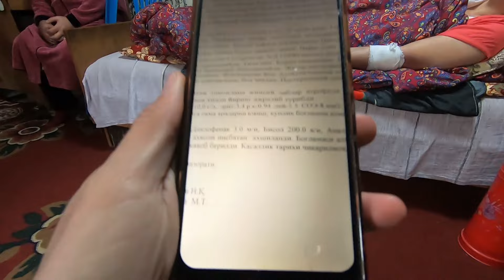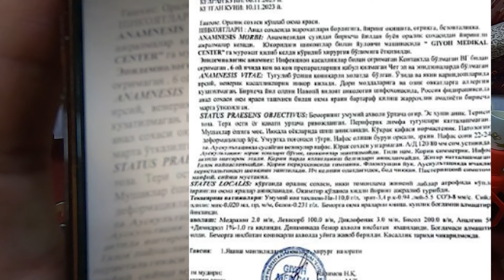Hayratdaman 😱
Assalom alaykum qadrli obunachilar!

Kanalni molivaviy qo'llab-quvvatlovchilar uchun Humo Bemalol donat qilishingiz mumkin: 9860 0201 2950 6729

Navoiy, navoiy avtokredit, mogo avtokredit, avtokredit navoiy, ikkilamchi avtokredit, foizsiz avtokredit, birlamchi avtokredit, avto, avtosalon